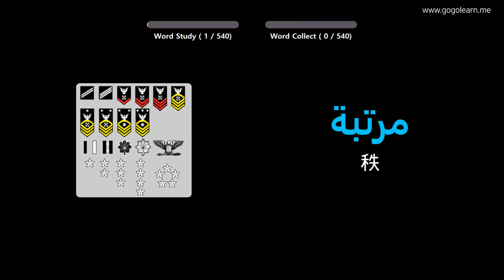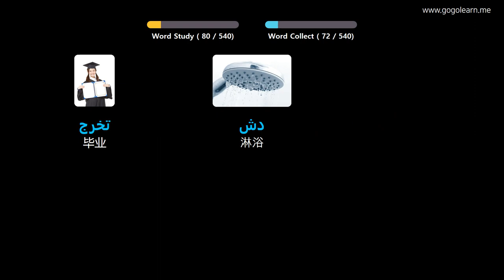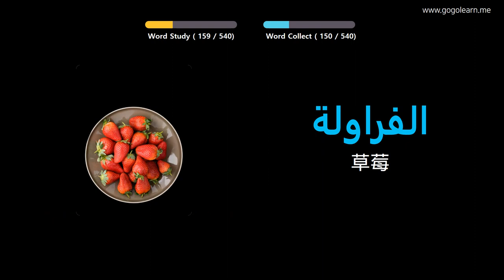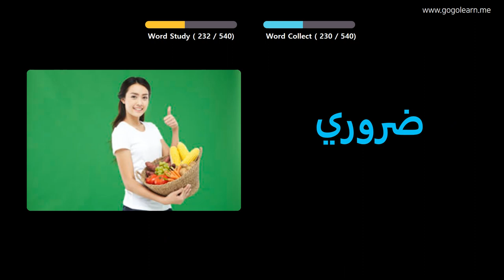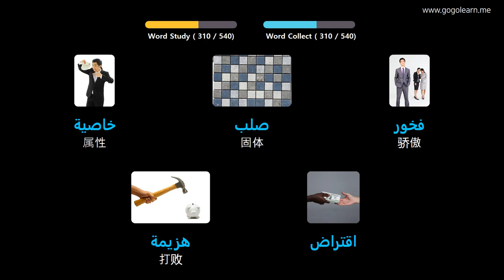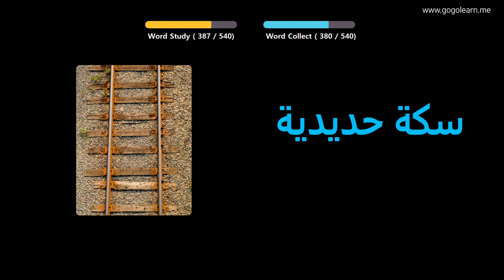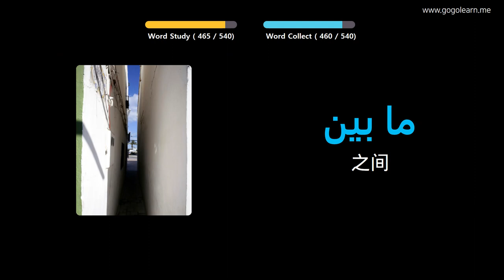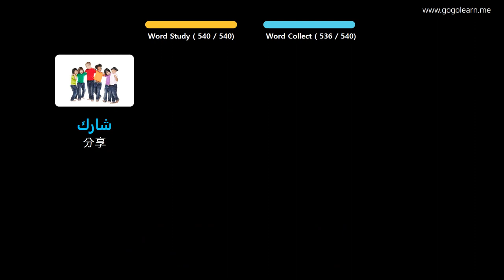通过图片学习阿拉伯语|阿拉伯语词汇基础中学 | Golearn